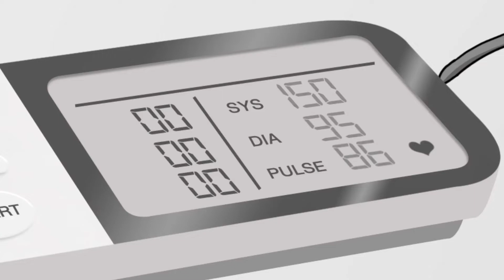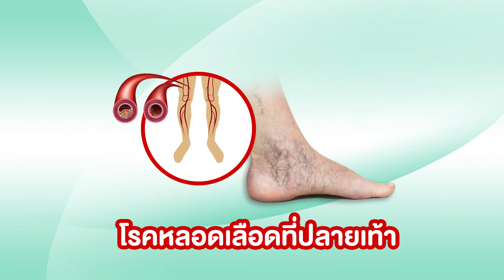EP.4 ความดันโลหิตคุณตาไม่น่าจะปกติ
ติดตามข้อมูลข่าวสารและความรู้เพิ่มเติมได้ที่
Facebook : Institute of Geriatric Medicine, DMS, MOPH, Thailand.